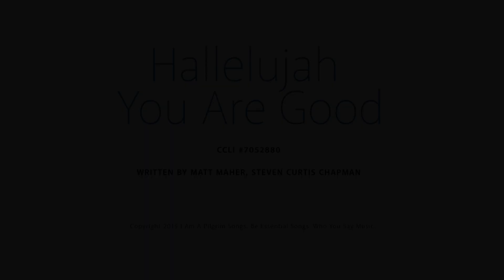Steven Curtis Chapman – Hallelujah You Are Good | CCLI sessions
Steven shares the song and the story with CCLI staff. “We are standing in between hope and despair.”

Artist:                    Steven Curtis Chapman
CCLI Song #:        7052880
Written By:         Steven Curtis Chapman |
                             Matt Maher

Lyrics, Chord Sheet, Lead Sheet and Vocal Sheet are available in SongSelect.